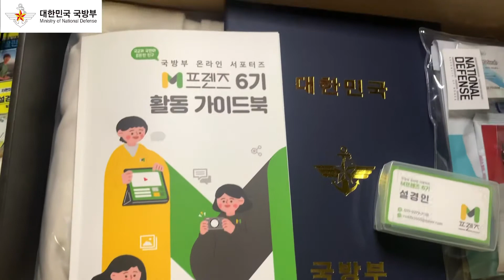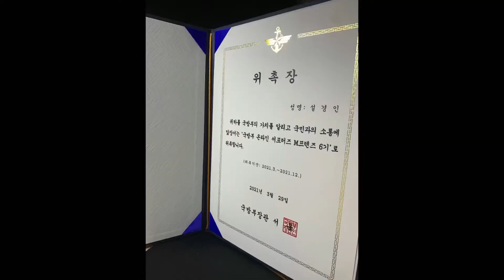[국방부M프렌즈6기] 국방부에서 선물을!! 웰컴키트 개봉기!